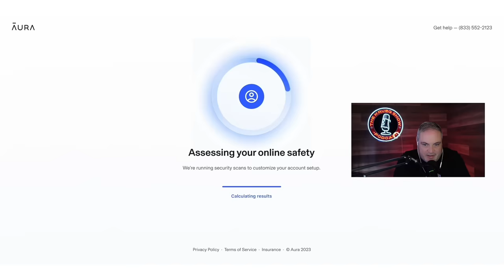🚨Javon Kinlaw LEAVES, 49ers SIGN Yetur Gross-Matos, Woerner , Leonard Floyd